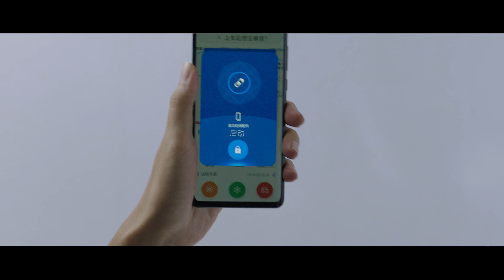2020 BAOJUN RS-3 / RS-5 / RC-6 / RM-5: Commercial Ad TVC Iklan TV CF - China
2020 BAOJUN RS-3 / RS-5 / RC-6 / RM-5:
If offered in Indonesia it would be as Wuling brand and in India as MG brand